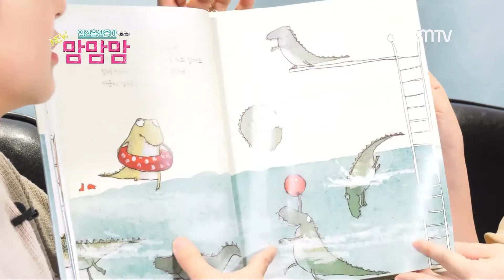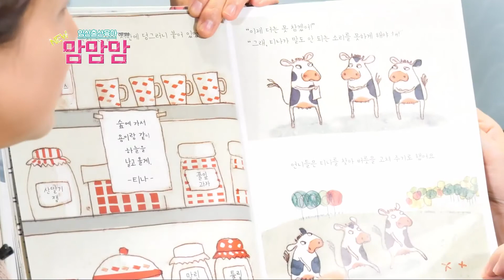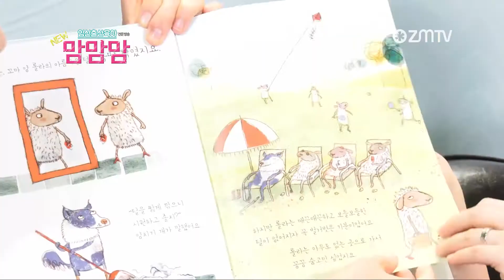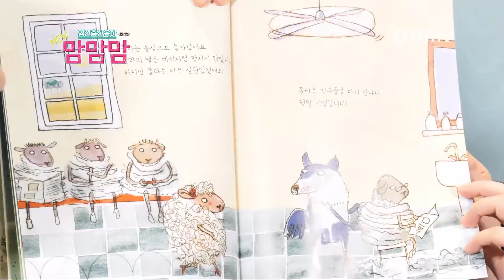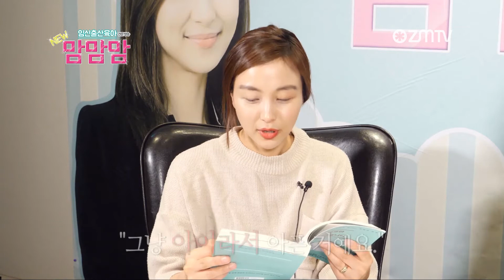[NEW 맘맘맘] 이비인후과 전문의가 말하는 '우리아이 감기 안 걸리는 법!'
워킹맘, 전업맘, 임산부, 예비맘!
이 세상 모든 엄마를 위한~ 임신 출산 육아 전문 방송👏

▶ 최신 업데이트된 '임신전 검사' 정보!

▶ '꽃과 풀, 달과 별 모두 다 너의 것' 신순화 작가님과의 유익한 만남~!

* 구독☝🏻 좋아요☝🏻 누르고 기대해주세요👏
* 맘맘맘 채널에서 만났던 맘맘맘은 미디어자몽ZMTV 에서 매주 수요일과 금요일에 다시 만날 수 있습니다!